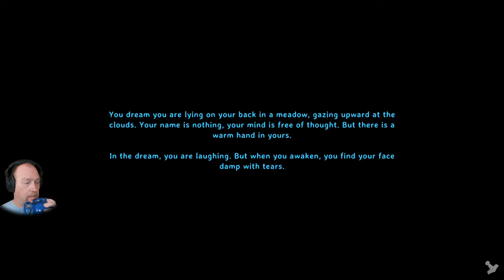Valheim Ep009 - A Smelter and Kiln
Hey Hey Yall! Me and my little survival dude are back roaming the meadows and the black forest in Valheim. We finishing looting a cave and build a smelter and kiln. Back in the black forest we find a troll cave and luckily no one was home.

GATHER, CRAFT AND SURVIVE
Struggle to survive as you gather materials and craft weapons, armor, tools, ships, and defenses. Decorate your hearths and sharpen your blades, grow crops and vegetables, prepare food, brew meads and potions, and progress as you defeat more difficult bosses and discover new recipes and blueprints.

KEY FEATURES:
*Massive procedurally-generated world where every biome is immersive and distinct, with unique enemies, resources and crafting recipes to discover.
*Staminabased combat that rewards preparation and skill. Utilize weapon types with unique attacks, different blocking styles, ranged combat, dodges and parries to fight your enemies.